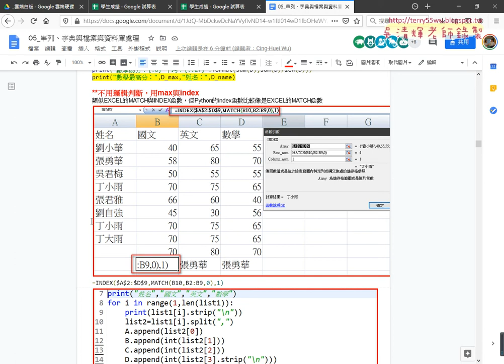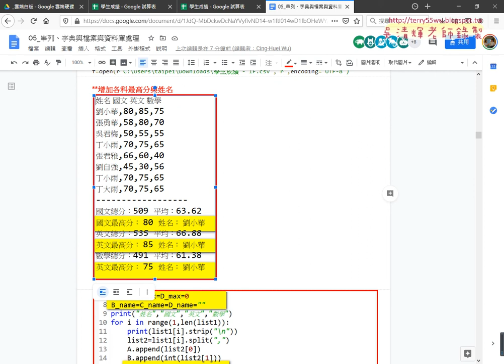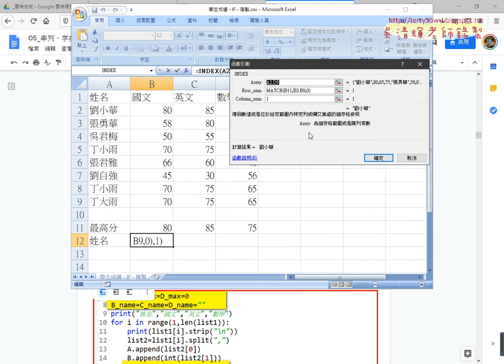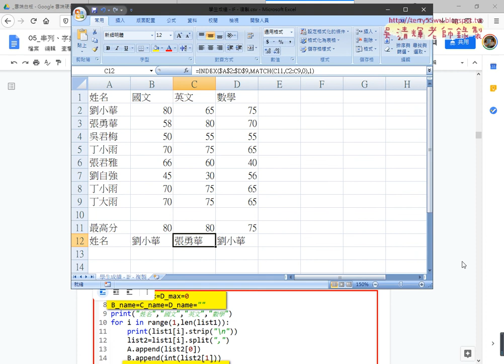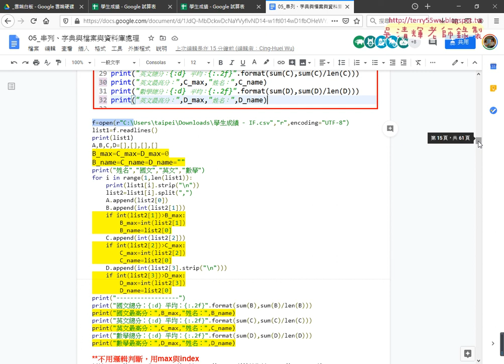07 用MATCH查出最高分位置與INDEX取姓名